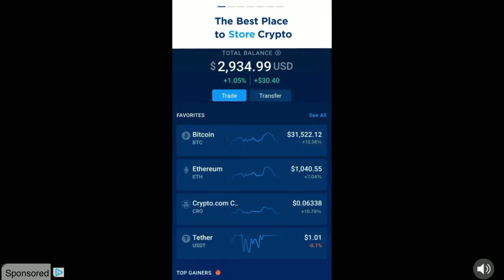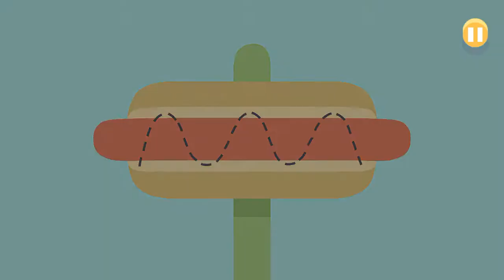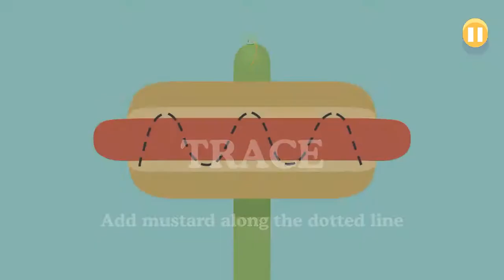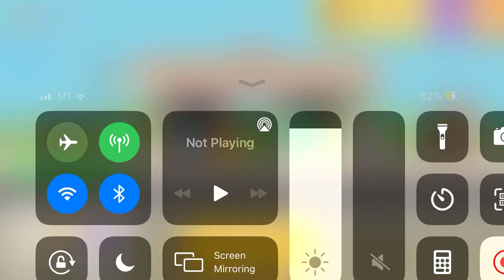Dumb Ways To Die - Part 48 - More Than 285000 Accumulated Scores